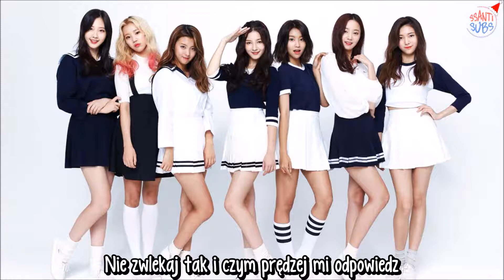Momoland - What Planet Are You from? [polskie napisy, polish subs / PL]